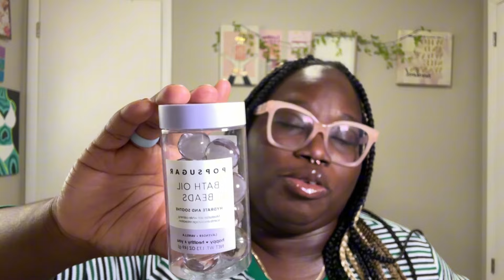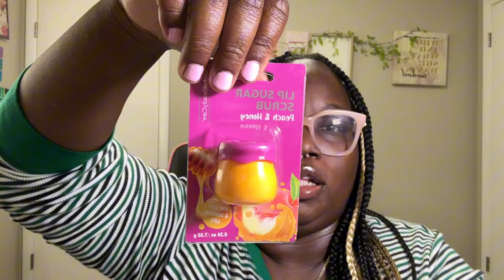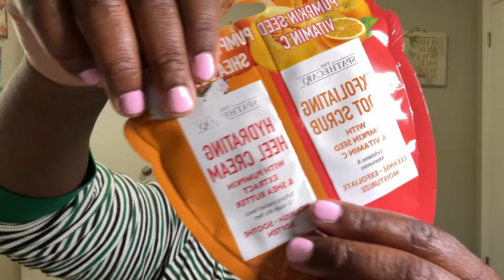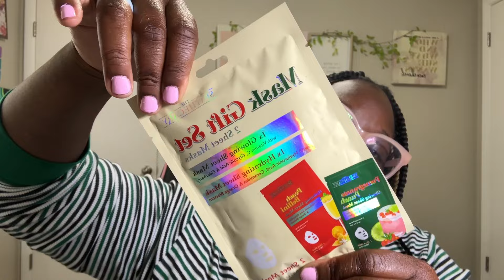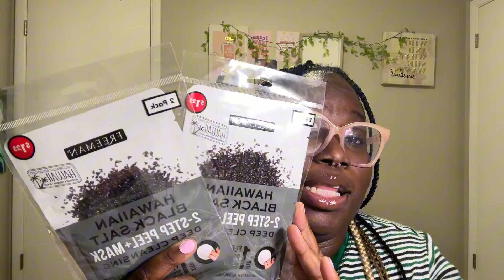Dollar Tree HAUL BETTER Than Sephora VIB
Welcome to my Description box! My name is Chanel Nicole and I love making videos about Hygiene and Bath and Bodyworks! I also believe in self love and self care . Although its "My Turn" to shop the VIB sale I wont . If You break it down the discount is really equivilent to getting taxes off of the item. I ma perfectly content with shoopping Dollar tree and romanticizing it with a sephora bag ") Let me know how you feel.